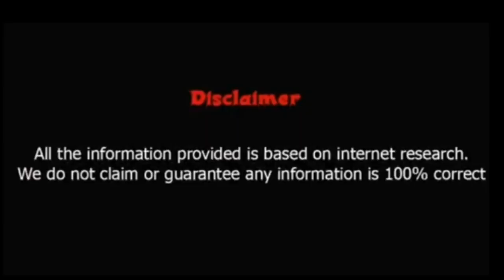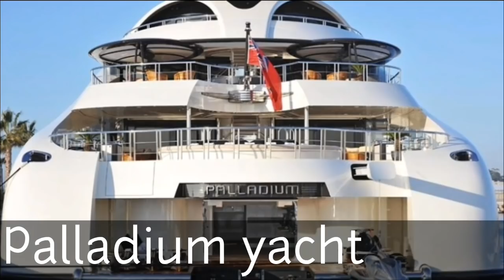Lifestyle of Mikhail Prokhorov(Russian Billionair),Networth,Income,House,Car,Family,Bio